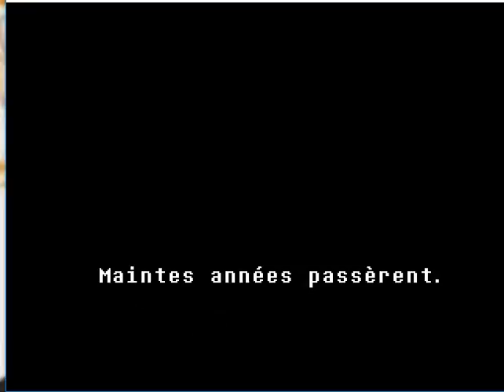Let's Play Undertale (1) fr Je suis FLOWEY, FLOWEY la fleur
je change un peu de genre de vidéo x) mais bien sur je continuerai les vidéos de musiques :")